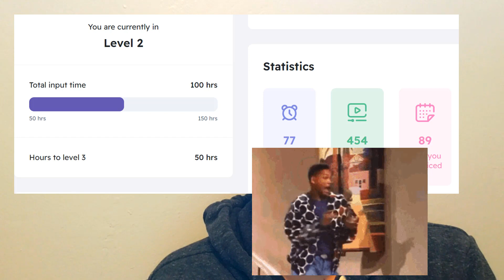100 Hours of Input | A Reminder to Keep Going | Acquiring Spanish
Hi, my name is Michelle and this video a review of my experience using Dreaming Spanish.

Madrigal's Magic Key to Spanish